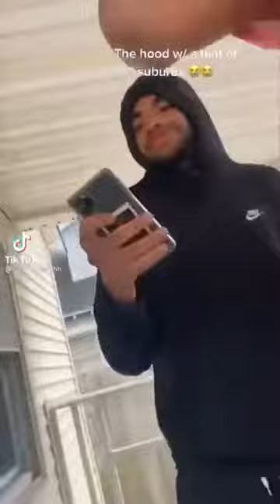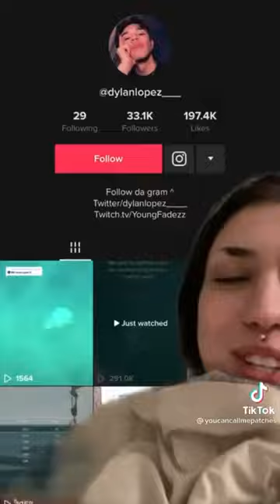TikToks given as a bonus but taxed at a higher rate